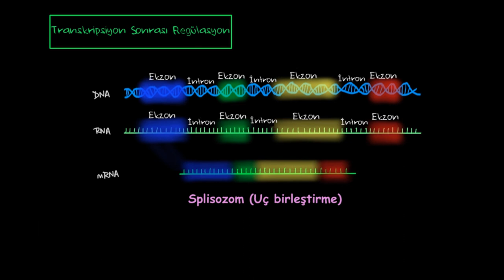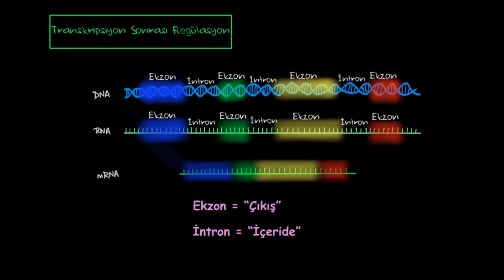Transkripsiyon Sonrası Regülasyon (Fen Bilimleri) (Biyoloji)